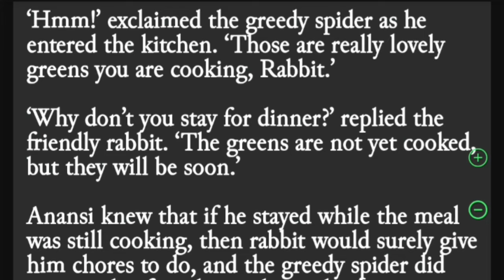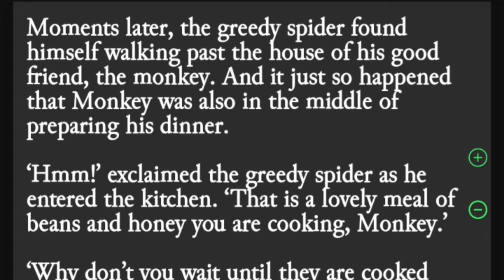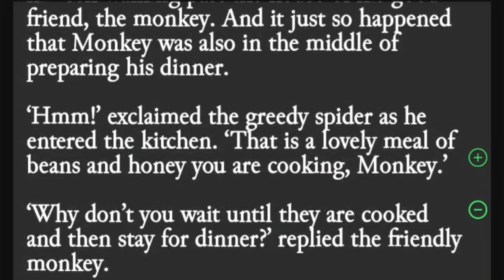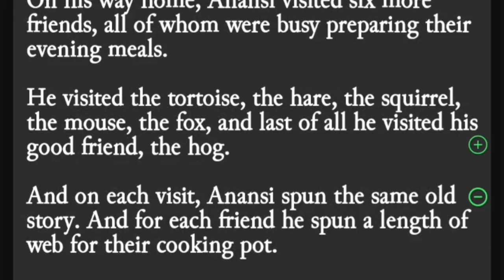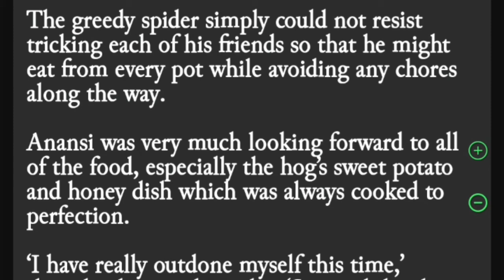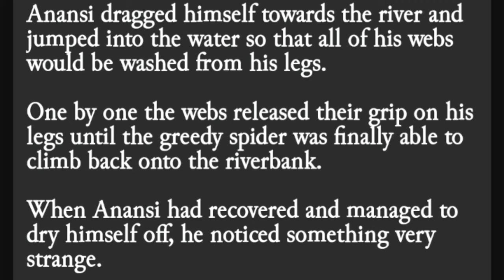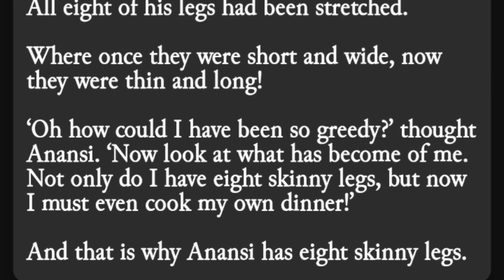English Thoughts Story | Suvichar In English | The Daily Bildung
Practice English Reading Via Stories
English Thoughts Story
why Anansi has eight skinny legs
The Daily Bildung